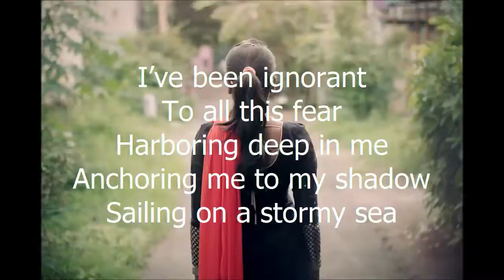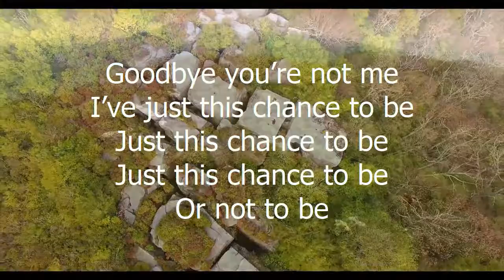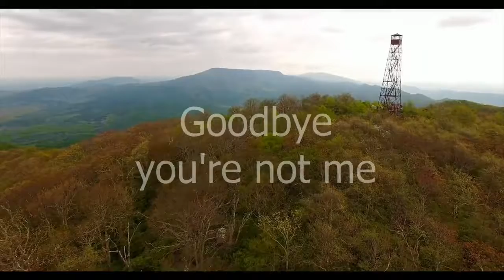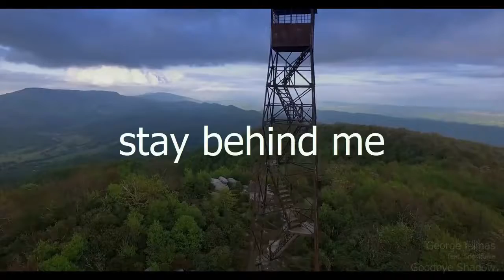George Ellinas feat. Snowflake - Goodbye Shadow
As i used that awesome dance track in my (non commercial) Kickstarter reboot

i had the happiness to make this music video in gratitude of the ccMixter community - I wish they like it :-)

As the song i cc-non-commercial, this video is published under the same terms.
All the rest of material is cc-0 = public domain. Thank you world :-)

ccMixter.org CC-Noncommercial

video footage:
Mark Simcox - The Channels Natural Area Preserve, Hayters Gap VA

photos:
google search filtered on CC-commercial-use:

"sad girl"
"sad boy"
"sad man"
"sad woman"

for scientific purpose, no images could be removed:
Google AI will define how we feel ..